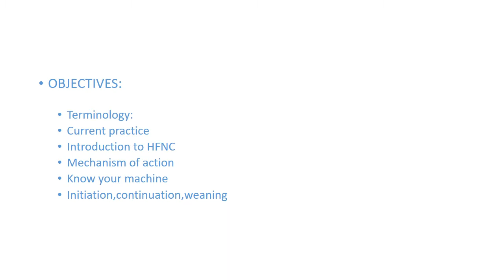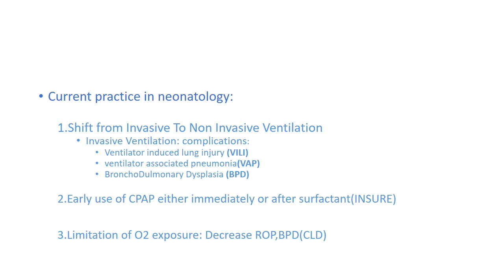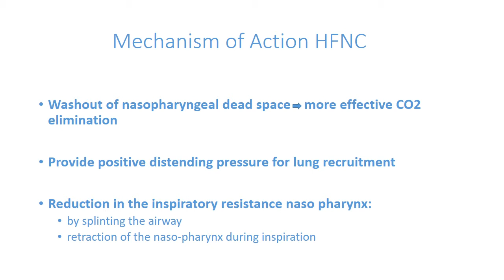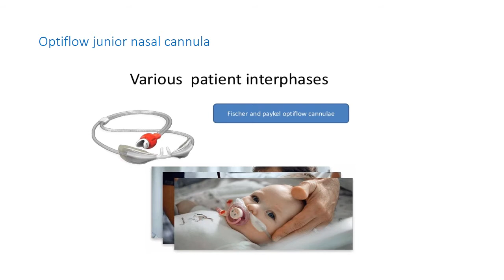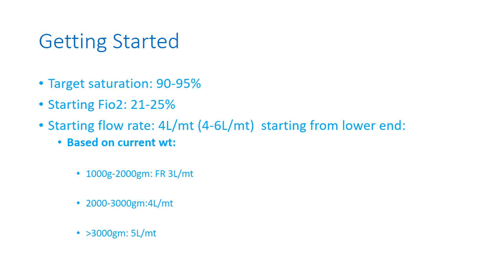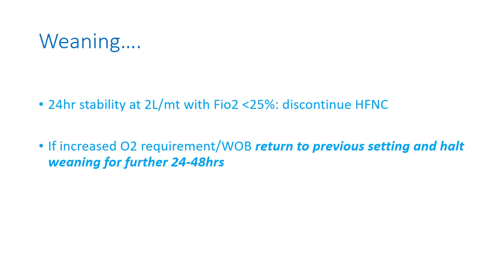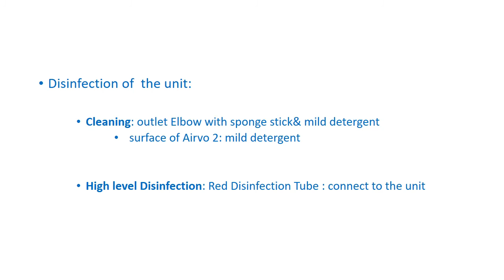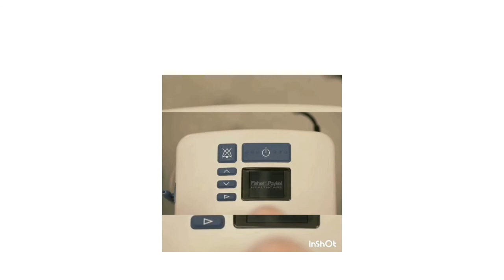High Flow Heated Humidified Canula (HFNC)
NNF  Malappuram CPAP  Online module